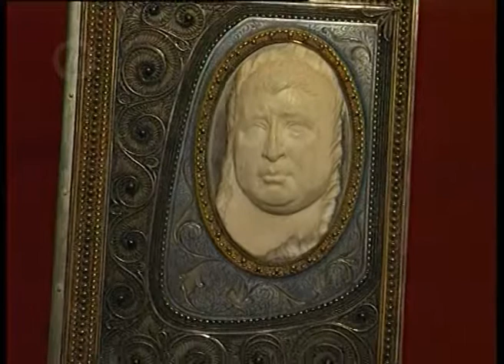Caucasianart.ru Ustar GOZATL' idgroup 2006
Передача "Устар" всё об удивительных ремёслах народных промыслов Дагестана
автор передачи: Игорь Акаев,
режиссёр: Джанболат Махтибеков.
производство ID GROUP для caucasianart.ru 2006год.